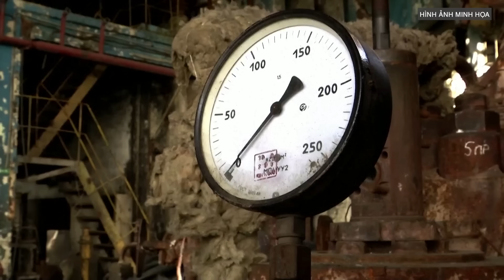Pokrovsk nóng rực khủng khiếp, quyết định thắng thua toàn chiến tuyến?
00:03:00 ĐĂNG KÝ KÊNH TẠI ĐÂY